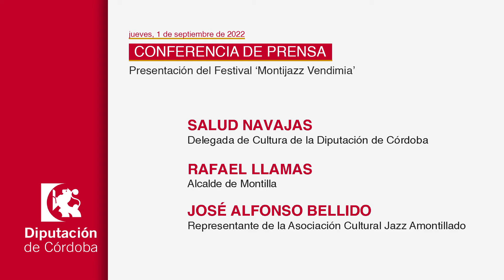DECLARACIONES Presentación del Festival Montijazz Vendimia (01/09/2022)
CONFERENCIA DE PRENSA Presentación del Festival ‘Montijazz Vendimia

jueves, 1 septiembre 2022. 11:00 - 12:00

Salud Navajas, delegada de Cultura de la Diputación de Córdoba
Rafael Llamas, alcalde de Montilla
José Alfonso Bellido, de la Asociación Cultural Jazz Amontillado